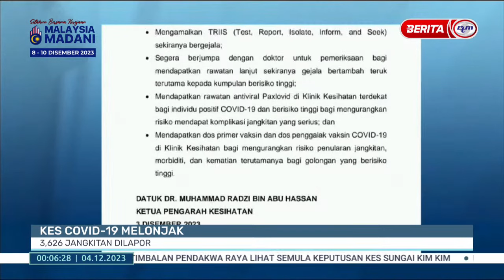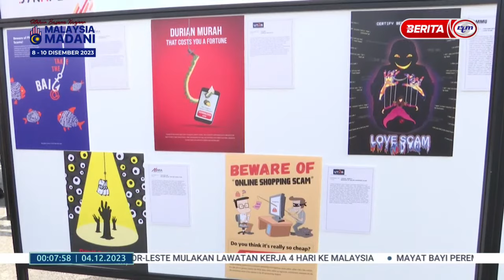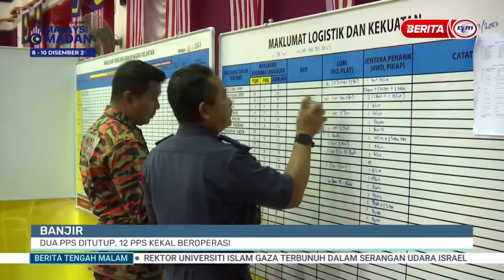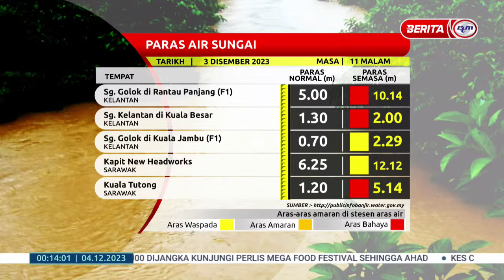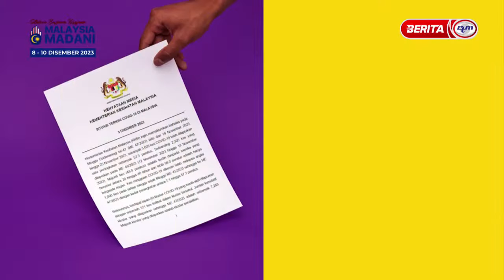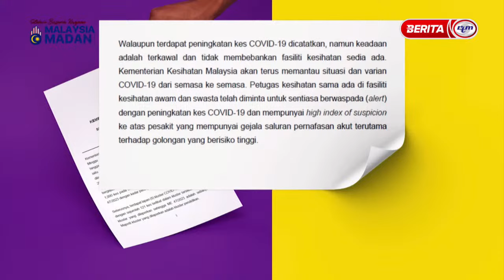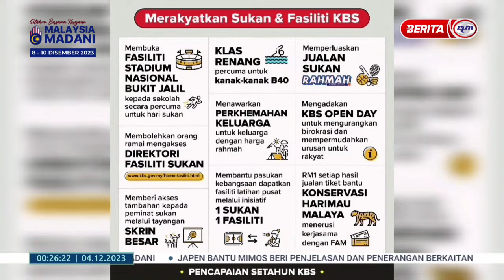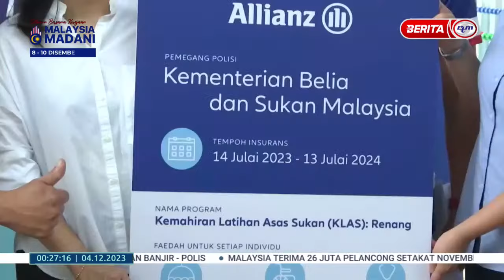4 DIS 2023 - BERITA TENGAH MALAM